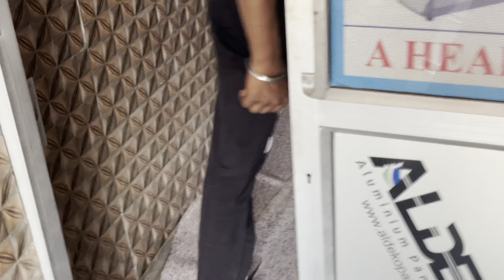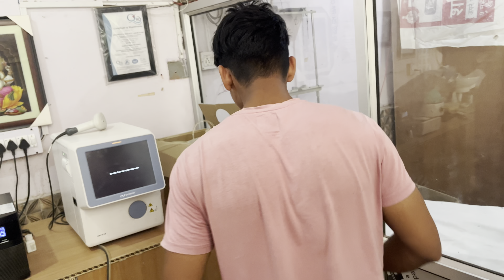Vikas ke Saath prank kar Diya ✌🏻😂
Prank ho gya 🤣